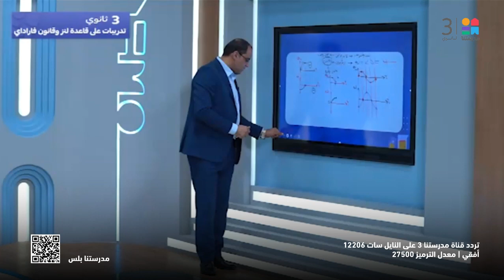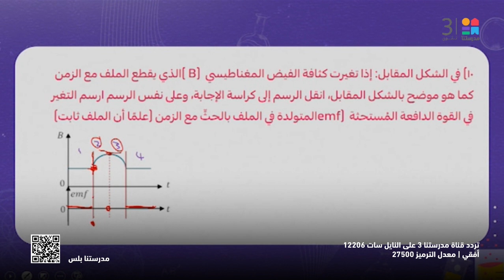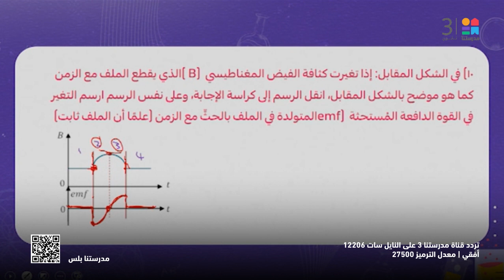الفيزياء | تدريبات على قاعدة لنز وقانون فاراداي